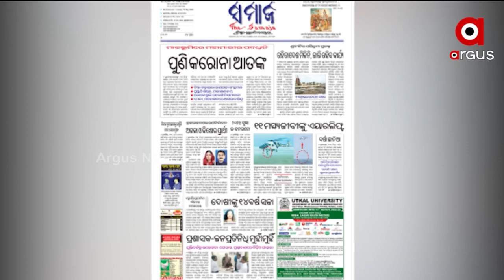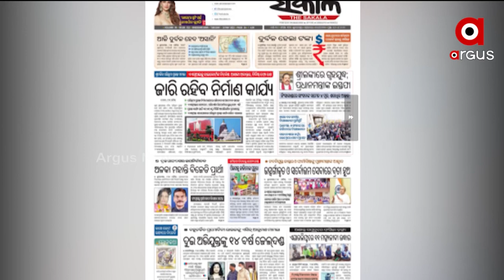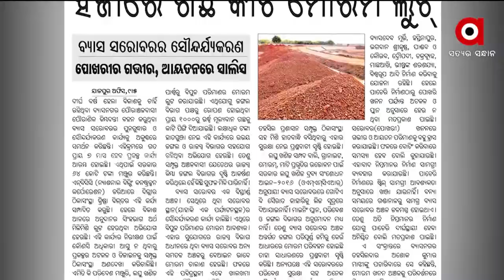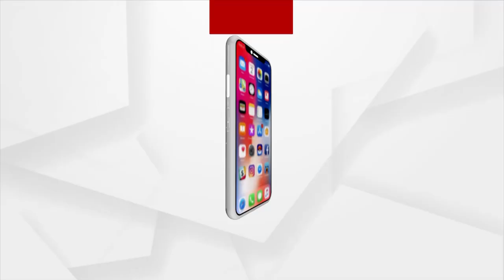Satej Sakala Khabar Kagaja Prustaru | 10 May 2022 | Argus News